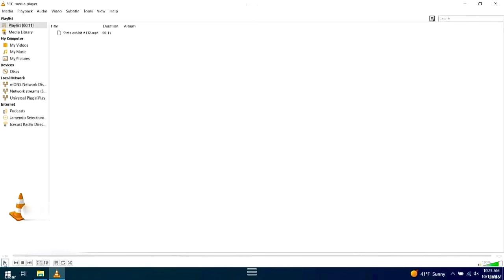Darrell Brooks - 7th Day of Trial (Pt. 1)